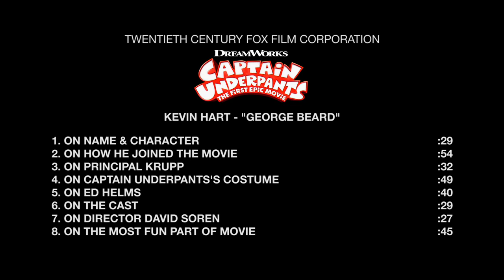Captain Underpants Movie "George Beard" Kevin Hart Interview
Captain Underpants: The First Epic Movie behind-the-scenes interview with Kevin Hart.

Based on the worldwide sensation and bestselling book series, and boasting an A-list cast of comedy superstars headed by Kevin Hart and Ed Helms, DreamWorks Animation brings audiences the long-awaited global movie event, Captain Underpants: The First Epic Movie. This raucously subversive comedy for the entire family tells the story of two overly imaginative pranksters named George and Harold, who hypnotize their principal into thinking he's a ridiculously enthusiastic, incredibly dimwitted superhero named Captain Underpants.

Release Date: June 2, 2017
Director: David Soren
Writer: Nicholas Stoller (Based on the Epic Novels by Dav Pilkey)
Producers: Mark Swift, Mireille Soria
Cast: Kevin Hart, Ed Helms, Nick Kroll, Thomas Middleditch, Jordan Peele, Kristen Schaal

CAPTAIN UNDERPANTS:
THE FIRST EPIC MOVIE
Official Channels